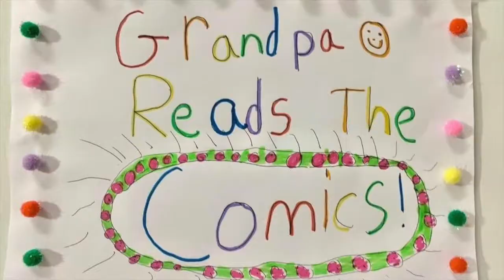Pickles. (What's the big idea wearing my glasses?)--Ep. 357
Grandpa advice. From Bing Crosby in White Christmas. When you are troubled and you can't sleep, just count your blessings instead of sheep, and you'll fall asleep counting your blessings.